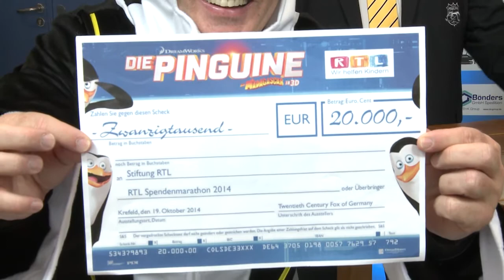Pinguine TV-Studio: „Video Vic Stanfield“ 19.10.2014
Interview aus dem Pinguine TV-Studio zum Thema „Video Vic Stanfield“ am 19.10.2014